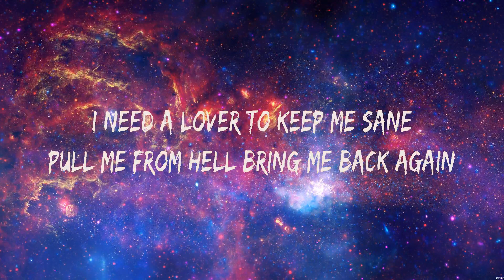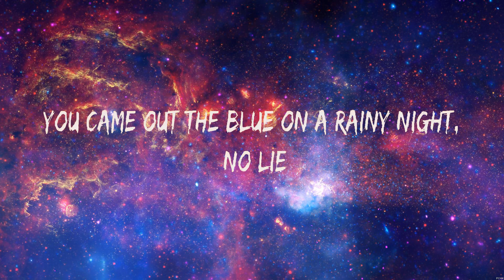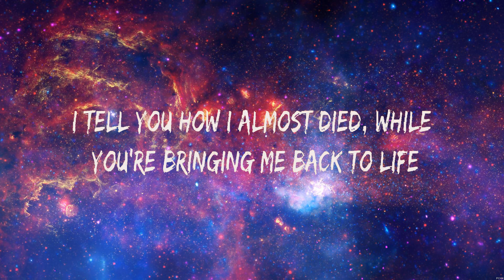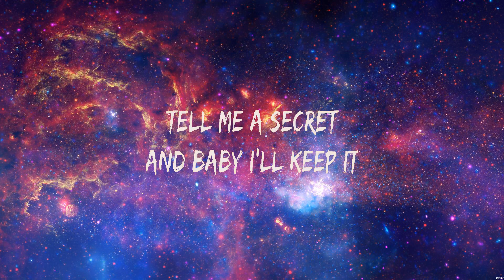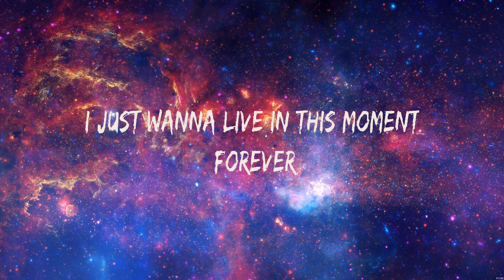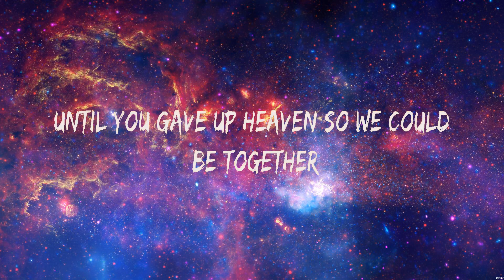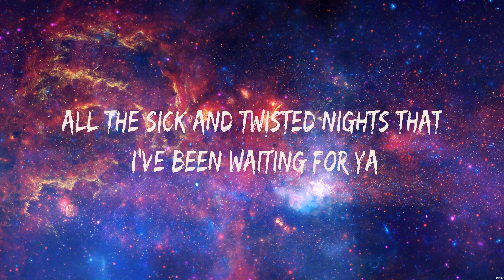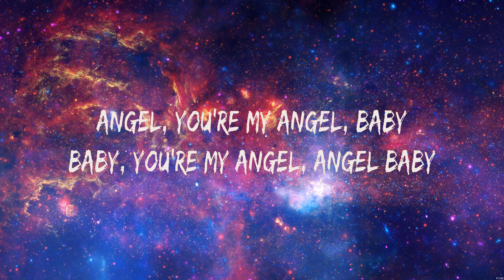Troye Sivan - Angel Baby (Lyrics)